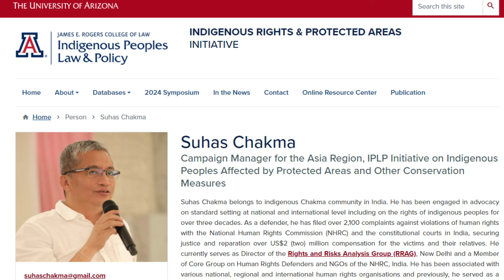APir CHAKMA HAJONG MURUBBIUNOR DRISHYAMUNI CHAKMAR CASE AANOT NA CHANDA DIBAR, NA TULIBAR SIDDHANTO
Note

Correction: In place of Arunjit Chakma please read as Ranjan Chakma. Thank you.

Arunachalor Chakma NGO une aar headmen une Drishyamuni Chakmar nomination rejectionor High Courto eud je petition aan dalley sianot na tenga dena na tenga tulna je siddhante gelle hilley loiyyon siano ugure report.

Gelley Hilley Diyun Circuit houseot Arunachalor Chakma organizationun aar headmanune ekkan meeting goschchon. Meetingot Drishyamuni Chakmar Diyun Bordumsa MLA Nikh Kaminor aar anyo party unor biruddhey High Courtot  je petition aan dalley sey ugure temmag oyye. Drishya Muni Chakma Arunachalot MLA electionor agettun durine BJP partytte campaign goschey. Jehetu te Arunachal Pradesh Chakma Students Unionor President hollay aar chhatrajodattun resign naw de – siyanotte bahut protest uttey. Kintu te aw sune. Taar BJP candidate o ticket nw pene nije BJP birudhe dareyye. Tar nomination  28 March tarikot reject oiyye aar 19 Aprilot election oyye. Drishyamuni hono case naw gorey aar electionot Nikh Kamin e jitte.

Nikh Kamin e election jidanar poredi, United Chakma Societyr President Ajay Sen Chakma aar hoyekko saguriwala unore advice e Drishya Muni Chakma tar nomination rejectionor biruddhe High Courtor writ  petition dalley. Writ petition annot banna ekko affected party – sibe olode MLA Nikh Kamin, jibe crore crore tenga haroch goriney jittey.

Nikh Kaminey Drishyamuni Chakma case gorine bejaar peyye aar hoyyekani hoda hoiye. Se poredi Drishyamuni Chakma arow MLA Nikh Kaminore humki de.

Diyun-Bordumsat bana Chakmaun voter noy. Anyo jadoor manush agon. Chakma un eney sarkarottun development naw paan. MLA bo loy hujjye bajele arow development nw pebak. Sianotte gelley hilley Chakma unor murubbi une meeting goschon.

Meetingot Chakma Hajong Elders Forum, Chakma Hajong Rights Alliance, Citizenship Rights Committir dobo factions, Chakma Rights aar Development Organisation aar Diyun elakar headmenuney participate goschon.

Meetingot ek or por ek baktaune Drishyamuni Chakmar immaturity, humki dena aar haroloi ham naw gorana issue ani tuli doschon. Drishyamuni Chakma je Chakma Hajong Elders Forum establish naw goribattey police case gorana aan tuli doschon. Arunjit Chakma Drishyamunir humkir hoda tuli dozzey. Ek ekyo Chakma representative e hoionde Drishya Muni Chakma nomination file gotte harorloi consult naw gore. Nomination rejectionor birudde High Courtor jadeo hono consultation naw gore. Tar monot jian hoy sian gore aar jekke bipodot poribo, sekke dazawre theli de.
Temmanngor poredi, bek Chakma netaune decision loionde Drishyamunir High Courtor case aan taar personal case. Chakma NGO une aar headmen une Drishyamuni Chakmar case annotate na tenga dibak na tenga tulibak.

Drishya Muni nomination form aan hono Chakma ejabe reject naw oi – paper thik naw elow hiney reject gora oiyye. Paper thik teley bhabistotte Chakma une contest gori paribak. Chakma representative une MLA bo harap naw peyne Chakma areat development ham shuru goribattey hujuli goschon.

Drishyamuni Chakma sitting MLA Nikh Kamin ore humki de, present Additional Deputy Commissioner boreo humki de, aar agehdi Arunachalot gorba jeyye Suhas Chakma birudde false complaint gorine thanat nejeyey patrikat tuli de.

Siyanotte Chakma jador topptun Drishyamuni Chakmare hono sahajyo naw dena – naw tenga dena, naw tenga tulana- siddhanta aan surprising noy. Goda jatto parishan hiney ei siddhanta aan loiyyon.